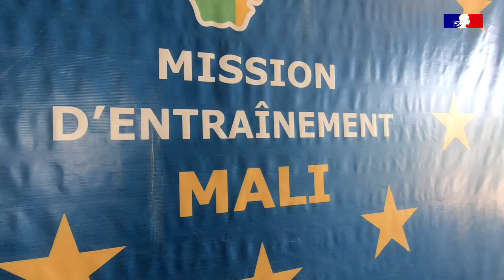Coalition Sahel : 3 questions à Christophe Bigot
Christophe Bigot, Envoyé spécial et secrétaire général, présente les 4 piliers qui fondent l’action de la Coalition pour le Sahel

Instragram : @francediplo